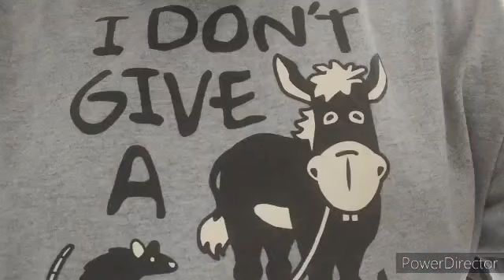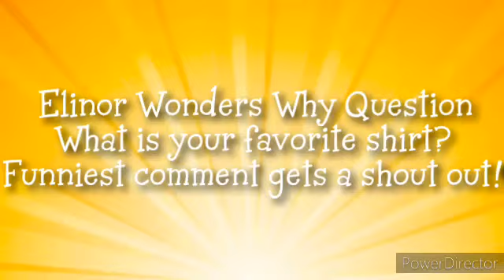Elinor Wonders Why Ari I Don't Give A Rat's Ass!